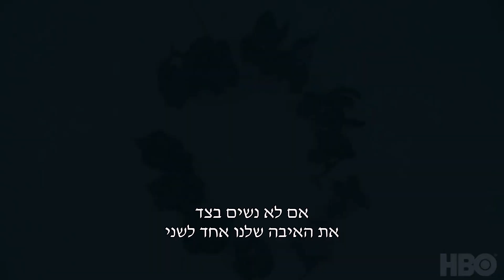משחקי הכס העונה השביעית - טריילר ראשון מתורגם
משחקי הכס (באנגלית: Game of Thrones) היא סדרת פנטזיה טלוויזיונית אשר נוצרה על ידי צמד המפיקים האמריקאים-יהודיים דייוויד בניוף וד.ב. וייס עבור רשת HBO האמריקאית. הסדרה מבוססת על "שיר של אש ושל קרח" – סדרת ספרי פנטזיה אפית מאת הסופר האמריקאי ג'ורג' ר. ר. מרטין המתרחשת בעולם בדיוני המדמה את תקופת ימי הביניים, ונושאת את שם הכרך הראשון של סדרת הספרים הזו. צילומי הפנים נערכים באולפני Titanic Studios בבלפסט שבצפון אירלנד, וצילומי החוץ נעשו בין היתר גם במלטה, קרואטיה, סקוטלנד, מרוקו, איסלנד, ספרד, ארצות הברית וקנדה.
הסדרה, שציפיות גבוהות ליוו אותה כבר בשלבים הראשונים של פיתוחה, התקבלה היטב הן על ידי הקהל והן על ידי המבקרים. היא הייתה מועמדת לפרסים רבים, בהם פרס אמי ופרס גלובוס הזהב עבור הסדרה הדרמטית הטובה ביותר, וכן פרס הוגו ופרס סטורן, וזכתה בחלקם. פיטר דינקלג', המגלם את דמותו של טיריון לאניסטר, זכה גם בשני פרסי אמי וגם בפרס גלובוס הזהב בקטגוריית שחקן המשנה הטוב ביותר בסדרת דרמה. הביקורות השליליות על הסדרה התמקדו בסצנות העירום והמין הרבות ובאלימות הקשה המופיעה בה.
העלילה מתרחשת בשתי יבשות הנקראות ווֶסטֶרוֹז ואֶסוׂס, הממוקמות בעולם בדיוני שהקיץ והחורף נמשכים בו שנים. הסיפור מתחיל בתום קיץ ארוך במיוחד, ומתפצל למספר קווי התרחשות. הראשון עוקב אחרי המלחמה בין בתי האצולה של שבע ממלכות ווסטרוז הנאבקים על הכס לאחר מות המלך. השני מגולל את איום החורף הקרב ואת שובן של מפלצות אגדיות מהצפון הרחוק והקפוא. קו נוסף עוסק בניסיונה של היורשת האחרונה לשושלת המלוכה הקודמת של ווסטרוז לחזור לממלכה ולהשיב את הכתר. באמצעות דמויות ראשיות מורכבות שמניעיהן סבוכים, הסדרה בוחנת סוגיות של מעמד חברתי, דת, מלחמה, חטא ועונש ומיניות. "משחקי הכס" היא עתירת תקציב ותרמה מאוד לפופולריות של סוגת הפנטזיה. עד כה עובדו חמישה מספרי הסדרה "שיר של אש וקרח" ("משחקי הכס", "עימות המלכים", "סופת החרבות", "משתה לעורבים" ו"ריקוד עם דרקונים") וישנם שני ספרים שטרם יצאו.
העונה הראשונה עלתה לשידור בארצות הברית ב-17 באפריל 2011. יומיים בלבד לאחר מכן אושרה עונה שנייה, שהוקרנה ב-1 באפריל 2012. תשעה ימים לאחר מכן הוזמנה עונה שלישית, וזו החלה ב-31 במרץ 2013. העונה הרביעית החלה ב-6 באפריל 2014, העונה החמישית, החלה את שידוריה ב-13 באפריל 2015, והעונה השישית החלה את שידוריה ב-24 באפריל 2016. העונה השביעית צפויה לעלות לשידור ב-16 ביולי 2017 ועתידה לכלול שבעה פרקים בלבד.